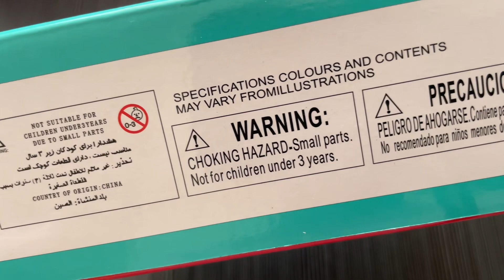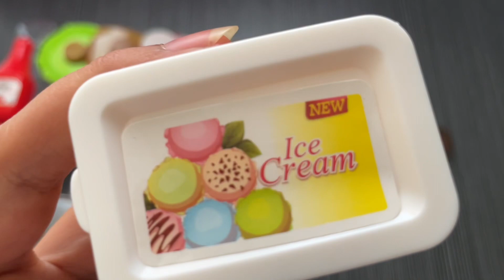7 minutes satisfying with Unboxing Hello Kitty Food toys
hello kitty
miniature
doctor set
doctor
kitty
a hello kitty
hello kitty toy
hello kitty toys
toy
toy doctor set
toyset
dental set toy
dental set toy unboxing

ASMR video
satisfying
Satisfying ASMR
satisfying video